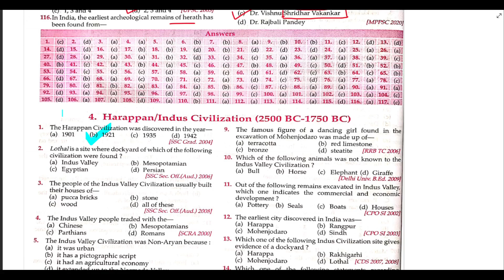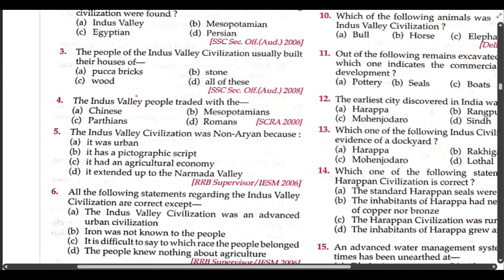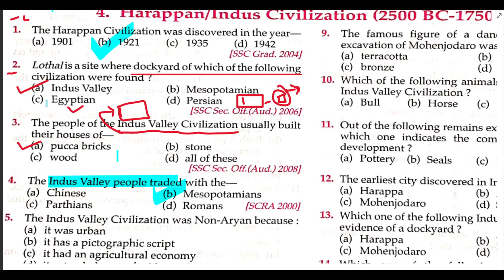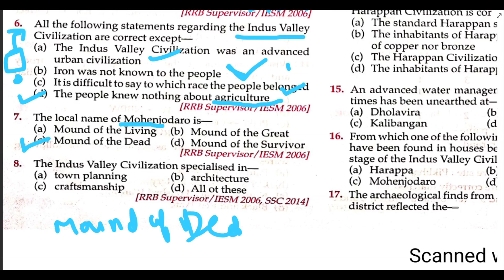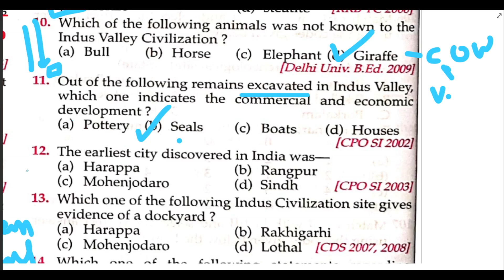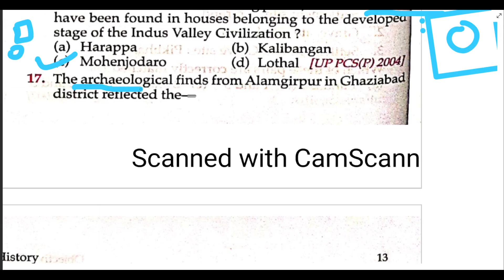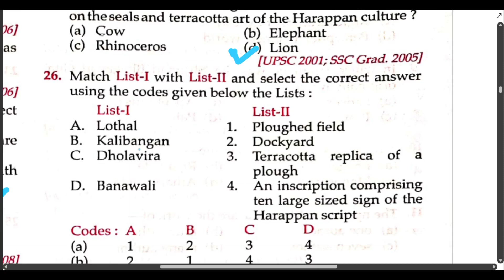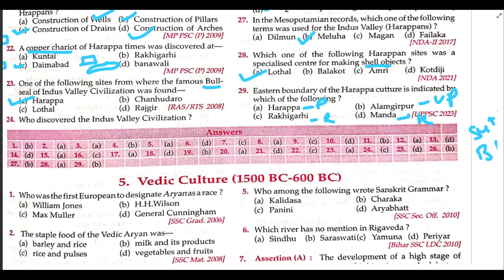6) Lucent objective gk book | lucent objective History | Lucent gk MCQ book | Studentpcs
6) Lucent objective gk book | lucent objective History | Lucent gk MCQ book  | Lucent | Studentpcs

Lucent gk
Lucent objective gk in hindi
Lucent history
objective book
objective lucent gk in hindi
objective lucent history
objective gs book
objective lucent book
objective question lucent book
objective lucent gk book
mcq lucent book
mcq lucent history
mcq lucent
lucent mcq in hindi
lucent mcq book reviews
lucent mcq in english
lucent mcq geography
lucent mcq polity
lucent mcq science
lucent mcq modern history
lucent mcq book in hindi
lucent mcq marrathon
lucent history in hindi
lucent history
lucent hindi
lucent history in english
lucent history objective question in hindi

geography
geography ghatna chakra in english
purvalokan ghatna chakra
purvalokan geography
purvalokan science
ghatna chakra
science purvalokan 2023
science purvalokan
ghatna chakra purvalokan series
purvalokan ghatna chakra 2023
purvalokan history
purvalokan economic
purvalokan modern history
purvalokan biology
purvalokan geography
purvalokan polity
purvalokan science
purvalokan ghatna chakra
purvalokan modern history
purvalokan ghatna chakra 2023 history
purvalokan history 2023
purvalokan economic
purvalokan ghatna chakra 2023 polity
science ghatna chakra in hindi
science ghatna chakra in english
science ghatna chakra
science ghatna chakra in hindi 2023
science ghatna

ancient history
ancient history marrathon class
ancient history Master video
history class
history ghatna chakra in hindi
history marrathon class
history
history ghatna chakra
history marrathon
modern history marrathon class
modern history
modern history of india
modern history marrathon class in hindi
modern history of india ghatna chakra
modern history ghatna chakra 2023
medival history
medival history by khan sir
medival history for upsc
bihar august

BPSC
Bpsc previous year question paper
bpsc concept wallah
bpsc 69th
pyq of Bpsc prelims
previous year question bpsc
previous year bpsc pt question
previous year question
2023 bpsc prelims question paper

Bihar Special Complete PYQs for 69th  | BPSC Prelims | BPSC Previous Year Question | Bihar Special MCQs
bpsc preparation
bpsc practice set book
69 bpsc practice set
69 bpsc exam date
edu teria
pyq bpsc
pyq bpsc science
bpsc pyq analysis
bpsc pyq bihar special
bpsc pyq science
bpsc pyq ghatna chakra
bpsc pyq book
bihar bpsc previous year question

Bihar preliminary test series
Edu teria practice set 2023
Edu teria bihar bpsc practice set